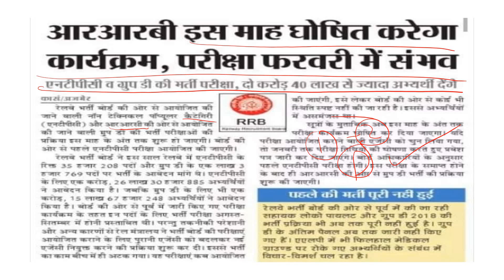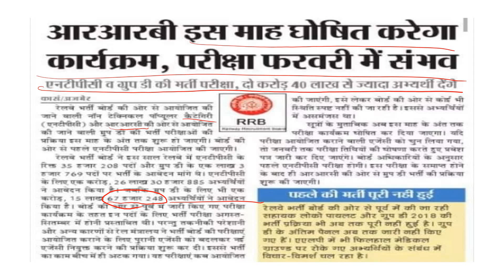BREAKING NEWS RRB NTPC ( CBT -1) EXAM DATE OUT ADMIT CARD कब तक ,GROUP -D का EXAM कब तक होगा...